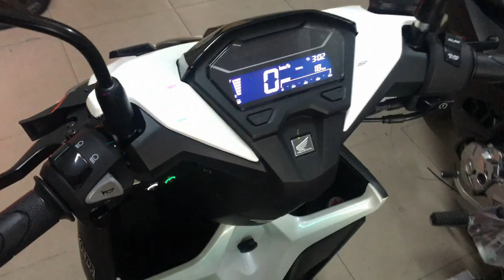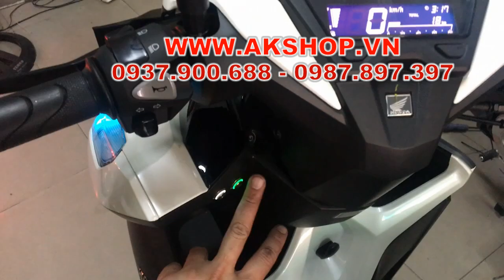Vario Độ Đẹp Nhẹ với Demi AUDI A9 + Tắt Mở Đèn Cảm Ứng Sờ không Phải Đục Khoét Nhựa_ AK Shop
- 582 Sư Vạn Hạnh Phường10 Quận10 HCM